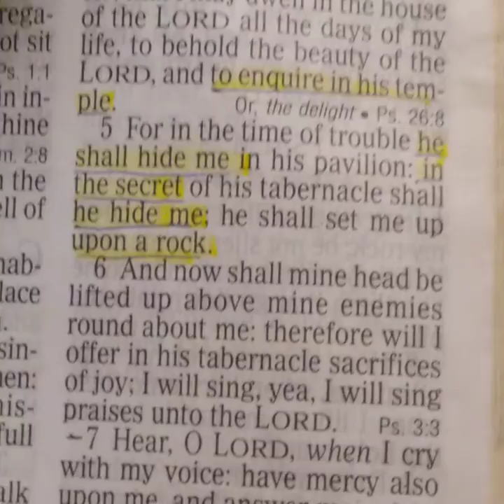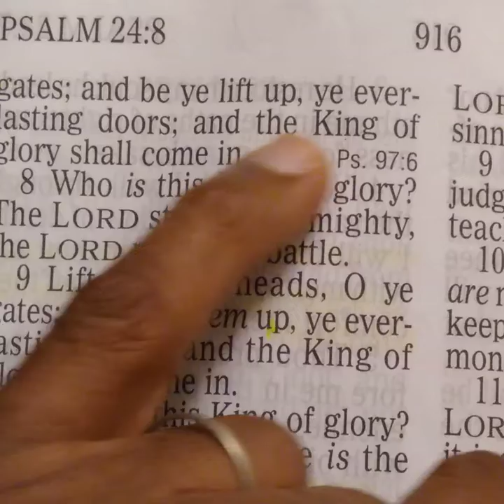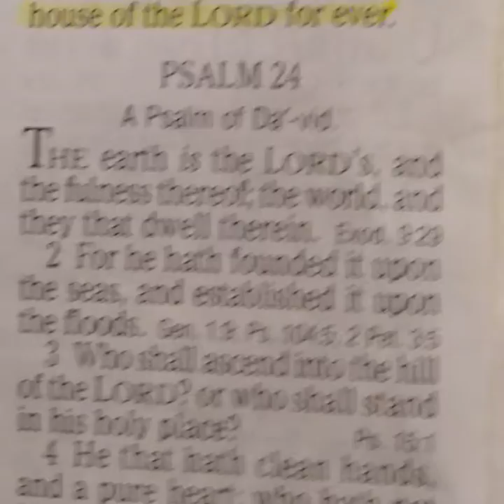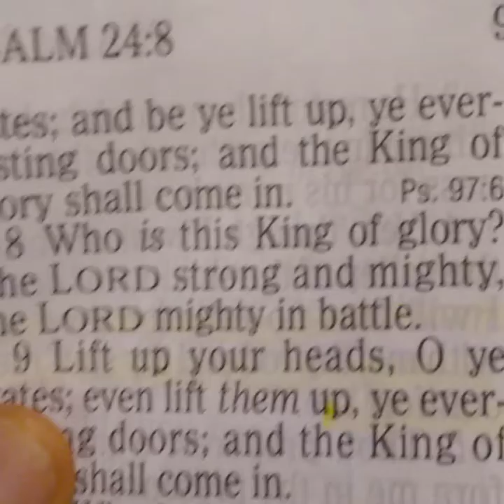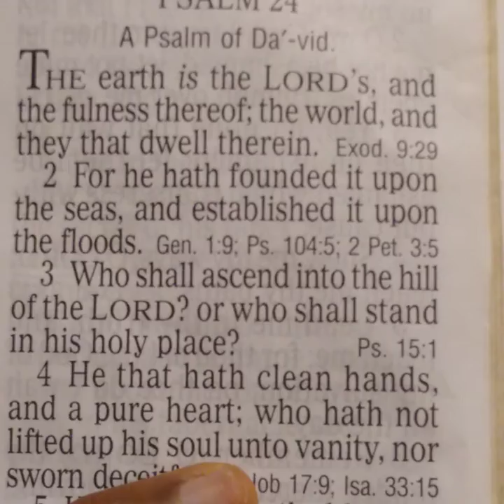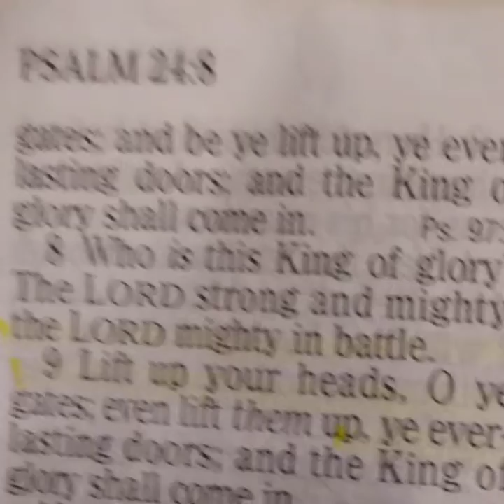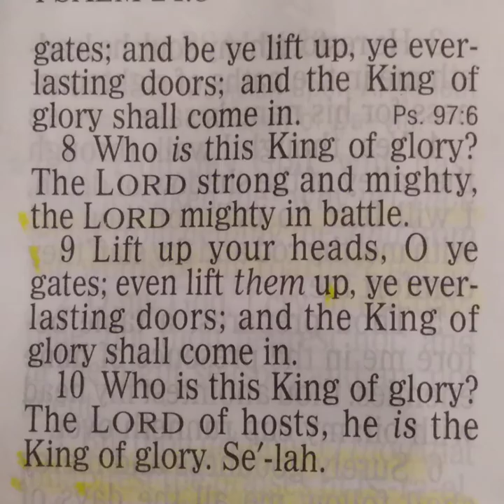Growing Your Personal Relationship With God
Here is an easy way to grow your relationship with God. What happens with your prayers?.

Psalms 24

Heavenly  Father  In  The  Mighty  Name  of  Jesus  Christ. All Things  Concerning  Myself, My  Spouse,
My  Children, My Job, My  Business, My  City, My  State, My  Country My Household and My  Church.

I  Pray  that  You  Stop,  Nullify,  Blind,  Deafen,  Confuse,  Shut Down,  Break The Power,
and Conquer,  Satan  Lucifer,  All  Witch  Craft,  Sorcery,  The  Prince  of the  Power  of  The  Air,
Every  Generational Curse and   Every  Unclean  Spirit That  I  Have  Not  Mentioned.

Father Mute,  Muzzle,
Gag  and  Cut off All Communication Between  Devils, Close  Every  Demonic Portal  and  Gateway and Seal it.

Confuse  Them  All. Thwart All  of  Their Efforts.
Lord Jesus Render  Every  Demon  Powerless  In  My  Life  from  Now  On.   In Jesus Christ Name.
Send Them To The Feet of Jesus For Judgement.

Matthew 18:18  States  That  "Verily  I  say  unto  you,  Whatsoever  ye  shall  bind  on  earth  shall  be bound
in  heaven: and  whatsoever  ye  shall  loose  on  earth  shall  be  loosed  in  heaven".

 "The Word of God Is Quick And More Powerful and Sharper Than Any Two Edged Sword" States Hebrews 4:12

Father In Jesus Name, Kill  and  Cut  off  the  Head  of Every Serpent  and  Every  Giant

With  The  Two  Edged  Sword, The  Sword  of  The  Spirit, With  The  Word  of  God.  Lord  Jesus  Christ Break the Power of
Every  Negative  Unclean  Spirit  that  Operates  Inside  of My  Eyes,    Nose,    Mouth,    Ears,    Skin,
Inside  of My  Head,  My  Emotions, My  Body, My  Mind, My  Thoughts, My  Spirit, My  Soul, My memmories and  My  Personal  Life,
Both  Internally  and  Externally.

Father  I   ask   That   You   Divide  All  Of  Their  Power, Divide  Their  Camps, Confuse their communications

Divide  Their Agreements,  Divide  Their  Kingdoms,   Pull  Down  Every  Stronghold. In  The  Mighty  Name  of  Jesus  Christ.

Thank  You  Father  That  "No  Weapon  That  is  Formed  Against Me  Shall  Prosper".  States Isaiah 54:17

Thank  You  Lord That  You  Will  Thrust  Out  The  Enemy  From  Before  Me  and  Shall  Say  Destroy  Them. States Deuteronomy 33:27

Thank  You  Lord   That " My  Enemies  Shall  Be  Found  Liars  Unto  Thee and That  I  Tread  Upon  Their  High Places". Stated in
Deuteronomy 33:29

In The Mighty Name Of Jesus Christ.
The  Holy  Bible  States In Philippians  2:10-11   "That  Every  Knee  Shall  Bow
and  Every  Tongue  Shall   Confess  That  Jesus  Christ  is  Lord"
 And  Now  With  The  Authority  Of  The  Blood  Of  Jesus  Christ.  I  Command  Every  Unclean Spirit  To  Now  Bow  Down   On Gods Throne and
Confess  With  Your Mouths  that  Jesus  Christ  is  Lord,
Thank  You  Lord  Jesus For Your  Dominion,  Power  and  Authority To Do These things as your Sons and Daughters.

I Bind,  Chain, and  Cage  Every  Work  of  Darkness  and  Put  Them  Into  the  Supernatural  Cages  at The Feet of Jesus  Christ.

 Father, Enable  The  Warrior Angels To  Arrest  Every  Fear  and  Every  Unclean  Spirit  and
Cast Them All Down  Into  The  Pit  Along   With  Every  Other  Devil  Involved Including ones That I Don't Know About.

In  Jesus  Name  "No  Weapon  That  is  Formed  Against Me  Shall  Prosper".  States 2 Timothy 1:7

I  Exercise  The  Law  of  Psalm 91:7
 "A  thousand  shall  fall  at  thy  side,  and  ten  thousand  at  thy  right  hand
but it shall not come near  me".

So There  Shall  Be  No  Backlash,  No  Blow back,  No  Reprisal, and No  Retaliation  against me because
of  This  My  Prayer.

Thank  You  Father  for  Giving  Me "The  Power  to  Tread  on  Serpents and  Scorpions  and  Over  All
of  The Power  of  The Enemy  and  That  Nothing  Shall  By  Any  Means  Hurt  Me". States Luke 10:19

Father  I Thank  You  That  "I  am  raised  up together with  You, and  I  sit  together  With  You  In  Heavenly Places
in  Christ  Jesus".  Ephesians 2:6

Father  I  Pray  that  You  Will  Continue  To Lead  and  Guide  Me In  Every  Moment  of  My  Life.
Sir  Give  Me  A  Heart  To  Believe  And  A  Mind  To  Receive. And  That  My  Eyes  May  Be  Enlightened
According  To  The  Works  of  Your  Mighty  Power.

You  Have  Not  given  Me  "The  Spirit  of  Fear,  but  of  Love  and  a  Sound  Mind".  2 Timothy 2:7

Father  Thank You for Forgiving  Me  of  Every  Sin  That  I  Have  Ever  Committed.  I Love You.

Thank  You  For  Your  Passion  and  For  Dying  on  The  Cross  for  Me.

I  Thank  You  Father and  Give  All  of  The  Praise,  Honor,  and  Glory  Forever  And  Ever
In  The  Mighty  Name  of  Jesus  Christ. Amen